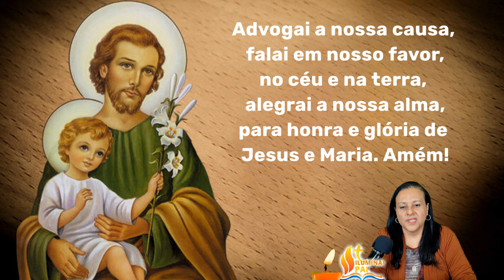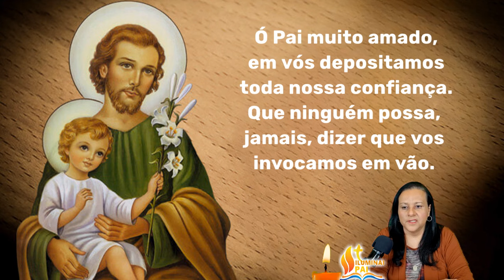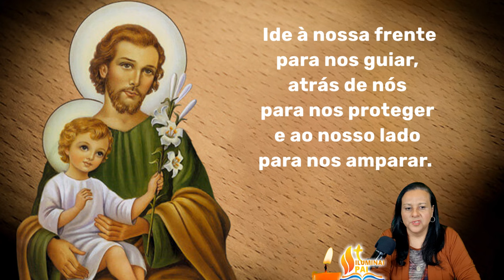17/08/2024 Oração TERÇO de SÃO JOSÉ Pai adotivo de JESUS e protetor da Sagrada Familia